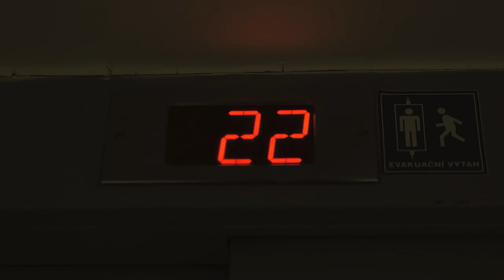Extrem víkend Praha slackboard